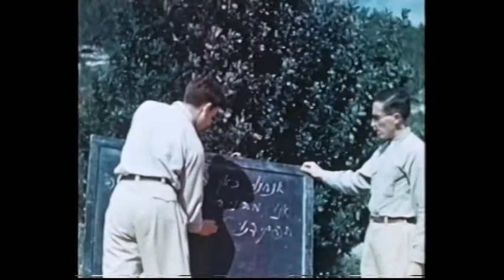Films from The Blue Box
This year we will be celebrating Tu Bishvat and KKL-JNF's 110th anniversary at the cinematheques in Jerusalem, Tel Aviv, Haifa and Sderot.